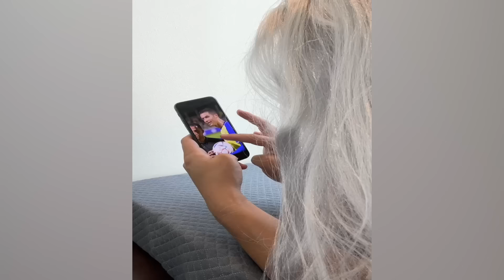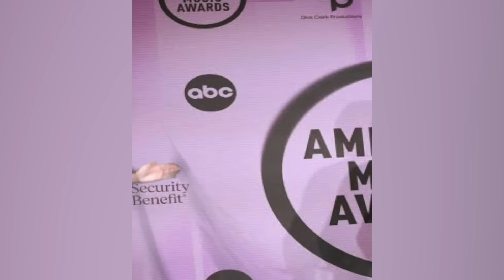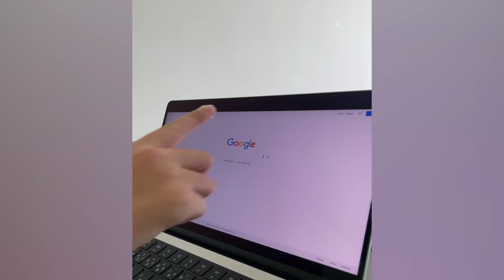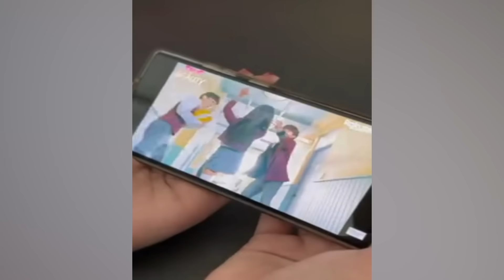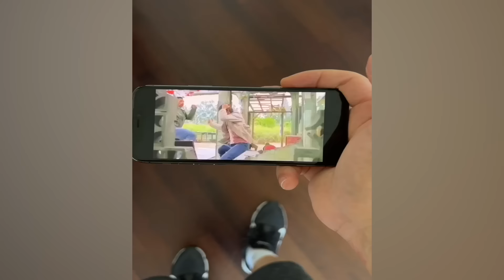CRAZIEST Sagawa1gou Funny TikTok Compilation | Try Not To Laugh Watching Cactus Dance Challenge 2024